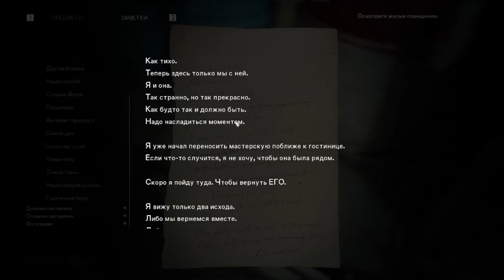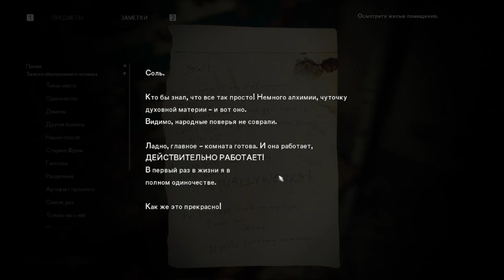The Medium8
The Medium